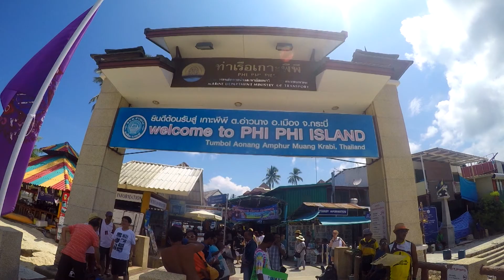Koh Phi Phi, Thailand (GoProHero 4)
Phi Phi Island, Thailand

Project Done by the RaksaTeam Ft JangsBrotherHood